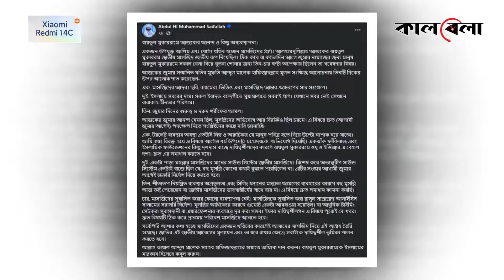বায়তুল মুকাররামে অব্যবস্থাপনা কমানোর আহ্বান | Abdul Hi Muhammad Saifullah | Baitul Mukkarram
বায়তুল মুকাররামে অব্যবস্থাপনা কমানোর আহ্বান | Abdul Hi Muhammad Saifullah | Baitul Mukkarram | Kalbela